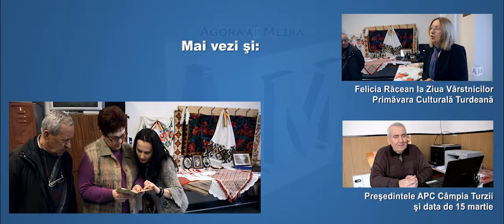AGORA MEDIA | Emilia Silaghi citeşte o scrisoare din timpul războiului